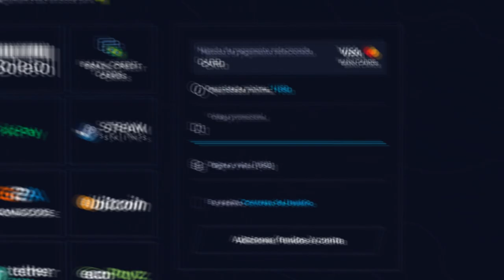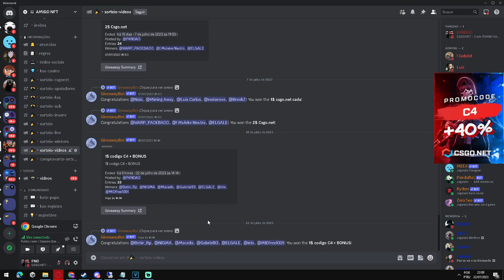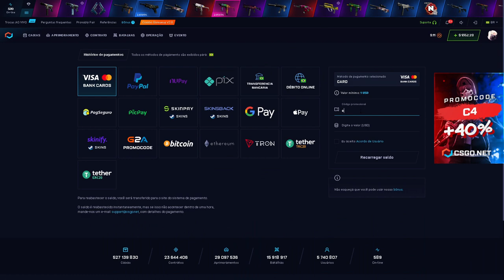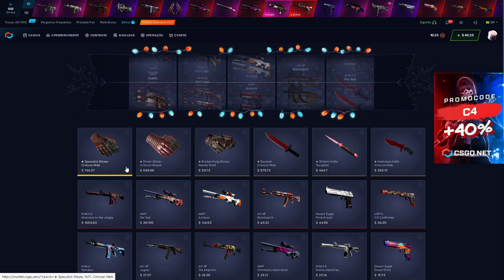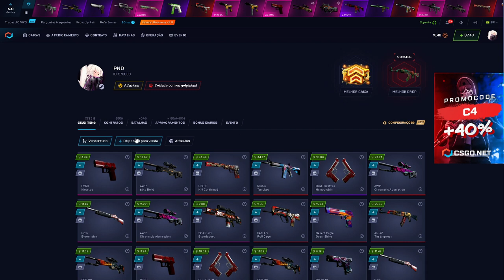TESTANDO a caixa do SAMURAI no CSGONET - CSGO Open Case